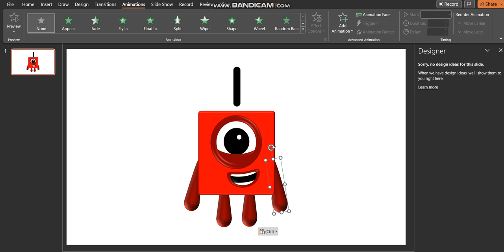Can someone help me with this?